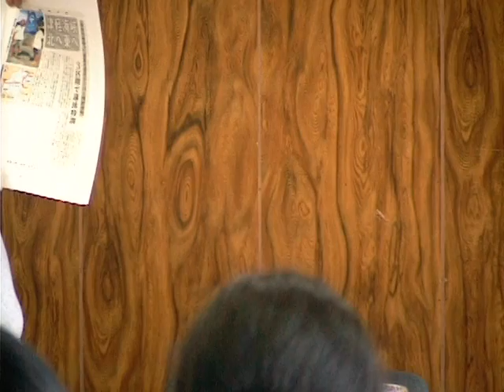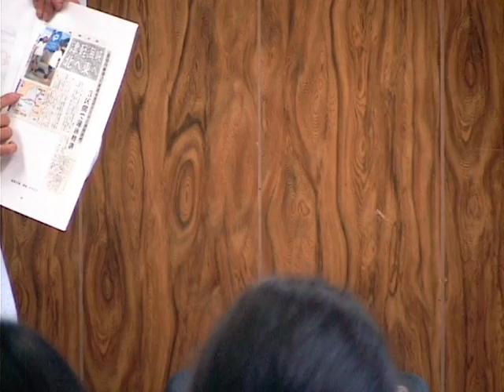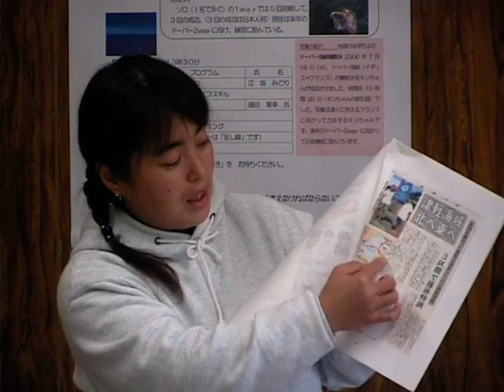2006/12//17 Lecture meeting by Miyuki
2006/12//17 Lecture meeting by Miyuki